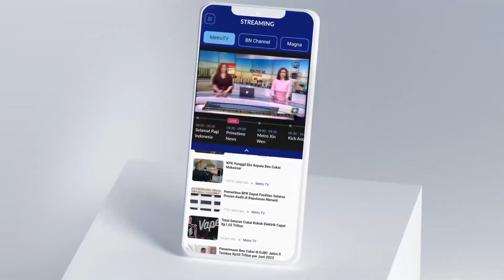Q&A - Mandra : Sayangi Budaya Kita Masing-Masing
MetroTV,

Tokoh Mandra selalu lekat dengan panggung hiburan. Sosok seniman komedian Betawi ini sangat ikonik dalam serial dan film Si Doel.

Saksikan QNAMETROTV "Mandra Shombong Amat" Minggu, 1 Oktober 2023 pukul 18.30 WIB di